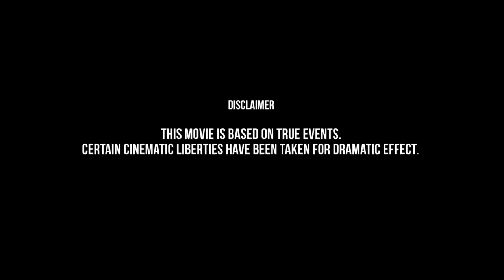BHOPAL A PRAYER FOR RAIN | Theatrical Trailer - Kal Penn, Mischa Barton, Martin Sheen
The Theatrical trailer of the movie based on the World’s Deadliest Industrial Disaster - ‘Bhopal A Prayer For Rain’ Starring Mischa Barton, Kal Penn, Martin Sheen, Raajpal Yadav & Tannishtha Chatterjee.

Catch this theatrical trailer in cinemas near you.